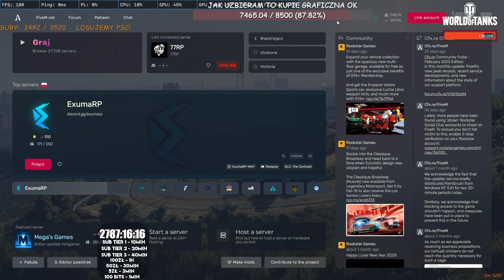Pisicela naprawi 5city